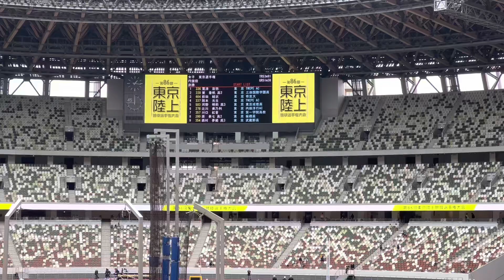20230422 東京選手権 女子円盤投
1位　(278)
　 51m41NGR
辻川 美乃利
東　京・内田洋行AC
2位　(357)
　 49m77
川口 紅音
東　京・第一学院高教
3位　(317)
　 48m15
藤森 夏美
東　京・STAC
4位　(337)
　 44m09
岡本 光生
東　京・TWCPE AC
5位　(336)
　 38m72
粟津 彩弥
東　京・TWCPE AC
6位　(228)
　 33m54
黛 香帆(高2)
東　京・三田国際学園高
7位　(583)
　 31m19
河野 明莉(高3)
東　京・東京成徳高
8位　(200)
　 27m90
原 奏七(高2)
東　京・板橋高
9位　(604)
　 26m61
前田 結衣
東　京・帝京大
10位　(354)
　 26m25
西村 夢姫(高3)
東　京・武蔵野高
NGR:大会新記録